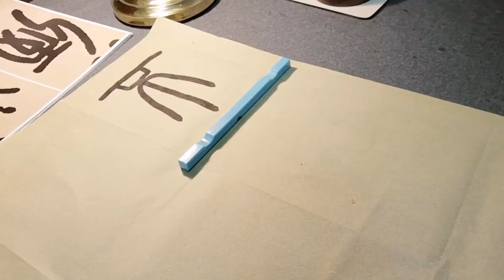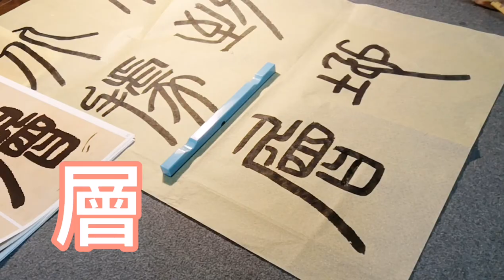篆書書法示範•寫有質感的線條，有生命力的線條•古今漢字對比，帶你認識篆字（20200604第25期）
中國書法學習•篆書•鄧石如白氏草堂記